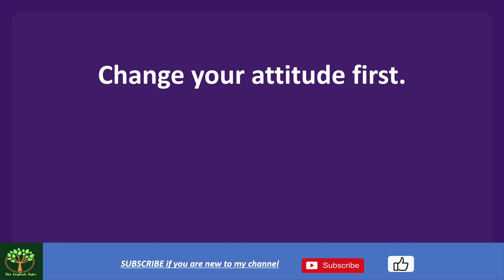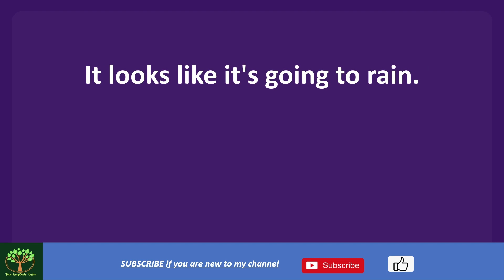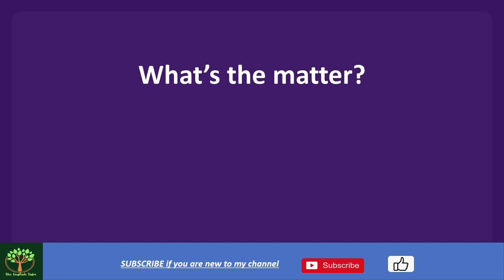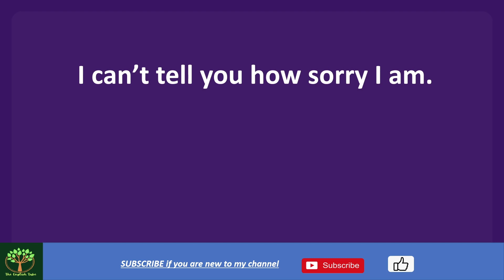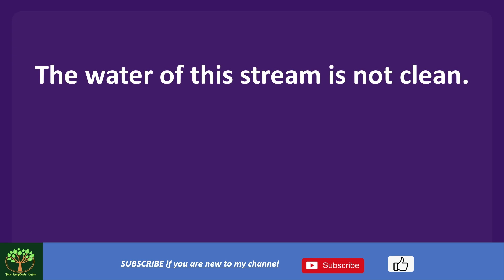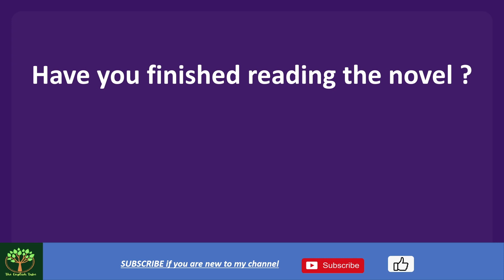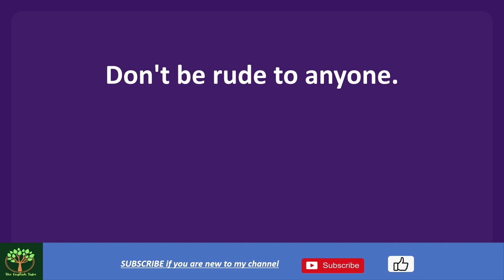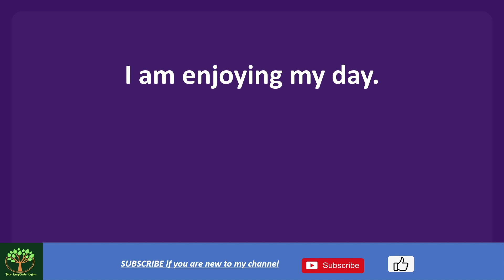130 Daily use English Sentences || English Conversation Sentences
130 Daily use English Sentences || English Conversation Sentences

In this video, we will cover some useful English phrases that you can use in your daily conversations. Whether you are a beginner or an advanced learner of English, these phrases will help you to communicate more effectively and confidently.

By the end of this video, you will have a better understanding of common English phrases and how to use them in different situations. So, sit back, relax, and let's get started!